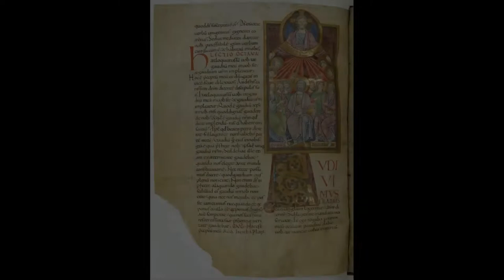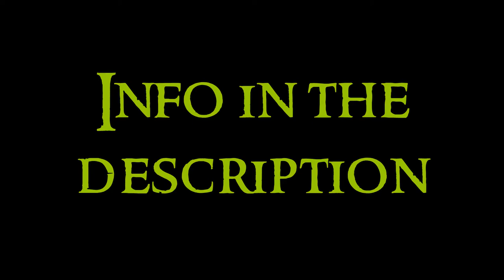Romanesque Art - 2 France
Second video about the Romanesque Art serie. Any doubt?

France has lots of romanesque examples. There are four groups.

First group. Churches with barrel or groin vault. Ambulatory. Burgundy, Poitou, Provence. Subdivision in three groups.
Cluny group. Cluny is the model, although that church is almost dissappeared. It was the biggest abbey of all Christianity. Only remains the Tower of Blessed Water. Stand out the capitals. Other churches are Langres, Autun (standing out by its front with a tympanum of the Final Judgement), Notre Dame de Beaune and Paray-le-Monial.
Vézelay group. Sainte Madeleine of Vézelay is the model. Important by pilgrimage. Stands out the tympanun, representing the Coming of the Holy Spirit. Other example is Saint Lazarus of Avallon.
Fontenay group. Cistercian art. Equal height on the three naves, with tower in the crossroad (crucero). Church of Fontenay. Notre Dame de Poitiers stands out by its front, totally vertical, three floors. Great sculptural decoration. Chiaroscuro. Saint Trophime of Arles has a nice cloister and sculptoric decoration about the Final Judgement. The cathedral of Avignon stands out by the sculpture of the Virgin in a tower.

Second group. Pilgrimage churches. Saint Sernin-de-Toulouse is the second oldest church of France, only after Cluny. Built in the tomb of Saint Sernin. Stands out the Porte de Miegeville, at south, with a tympanum about the Ascension of Christ with six angels, including St. Peter and St. Paul. Notre Dame du Port is other great example of romanesque construction.

Third group. Use of byzantine dome in pendentives. Saint-Front-de-Perigueux has five domes. Sain-Etienne de la Cité is other example. The cathedral of Cahors also has domes, and a nice tympanum. The cathedral of Angulema, dedicated to St.Peter, is a great church of only one nave divided by four sections covered by domes supported by arches.

Fourth group. It’s the Norman group. Great influence in England and Sicily. Ribbed vaults. The cathedral of Bayeux is a nice example. Also the cathedral of Cerisy. Saint Etienne de Caen, or Abbey of Men, stands out by its verticality. Sainte Trinité of Caen, or Abbey of Women, is similar to St. Etienne de Caen, being the towers very important.

There are other churches I wanted to add although I didn’t follow that list, so, I made other section about them. Sainte Foy de Conques stand out by its relicary and the tympanum, with a strong horror vacui, about the Final Judgement. Notre Dame de Fontgombault is a jewel of romanesque art. Saint Savin sur Gartempe stands out by its paintings. Other is Anzy le Duc. The abbey of Fontevrault has the sarcophagi of Richard Lionheart and Elizabeth of Angulema. Saint Guilhem le Desert is in a medieval town, and has an altar from XII century. Saint Guilles-du-Gard has the central nave much more higher, and stands out the western front, that was flanked by two towers.

Now I’m going to talk about sculpture. Most of the sculptures are in the buildings. I will say briefly the different schools.
The school of Langedoc probably is where starts all. Desire of movement. Tympanum of Moissac, about the Final Judgement (the third image is the cloister). Tympanum of Beaulieu, other example.
School of Auvergne. From here are the capitals of the church of Clermont-Ferrand and the front of Conques, to say some. Small and fat figures.
School of Burgundy. Movement, elongated figures. Capitels of Cluny, tympanum of Vézelay, tympanum of Autun.
West of France. Inexistence of tympanum in fronts. Independents figures and in archivolts. Notre Dame de Poitiers and Angulema.
School of Provence. Inspired in the sculpture of Late Empire of Rome. Saint Trophime of Arles.
Isle of France. Transition to Gothic.

About painting, there are two styles. First style (Saint-Savin) stands out by the use of light colors, standing out figures over background. Conventionalisms. Second style (Liget and Montoire) is like byzantine painting. Don’t forget manuscripts.
The Tapestry of Bayeux is a 70m tapestry despicting the previous events to the norman conquest of England, finishing in the Battle of Hastings.